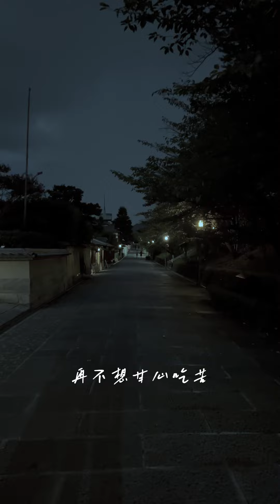麗英 LaiYing《解咒說明書》Cover 男版 by K-Poon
《解咒說明書》 - 麗英 LAI YING
作曲：Matt Chow
作詞：Oscar